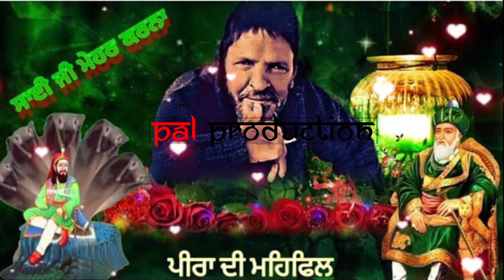🙏❤️Peera Di Mefial 🙏❤️ # jaisaiyadi (PalProduction)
ਸਤਿ ਸ੍ਰੀ ਅਕਾਲ ਦੋਸਤੋ ਮੈ " PAL_PRODUCTION " ਇਸ ਚੈਨਲ ਤੇ ਨਵੀਆਂ ਨਵੀਆਂ ਧਾਰਮਿਕ , ਇਤਿਹਾਸਿਕ , ਸਾਰੇ ਧਰਮਾਂ ਦੇ ਗੁਰ , ਪੀਰ , ਪੈਗੰਬਰ , ਉਹਨਾ ਦੇ ਜੀਵਨ ਸਿੱਖਿਆ ਦੀਆ ਵੀਡੀਓਜ਼ ਸਮਾਜ ਦੀ ਹਰ ਖਬਰ ਤੇ ਵਟਸਐਪ ਸਟੇਟਸ ਵੀਡੀਓ ਲੈ ਕੇ ਆਉਂਦੇ ਹਾਂ । ਜਿਹਨਾਂ ਨੂੰ ਤੁਸੀ ਬਹੁਤ ਪਿਆਰ ਦਿੱਤਾ । ਮੈ ਇਸ ਤਰ੍ਹਾਂ ਹੀ ਅੱਗੇ ਵਧੀਆ ਤੋ ਵਧੀਆ ਵੀਡੀਓਜ਼ ਅਪਲੋਡ ਕਰਦਾ ਰਹਾਂਗਾ । ਜੇਕਰ ਤੁਹਾਨੂੰ ਕੋਈ ਵੀਡੀਓ ਚੰਗੀ ਲੱਗੇ ਤਾਂ ਉਸਨੂੰ ਵੱਧ ਤੋ ਵੱਧ ਸ਼ੇਅਰ ਕਰਨਾ। ਜੇਕਰ ਤੁਸੀ ਸਾਡੇ ਇਸ ਚੈਨਲ ਤੇਂ ਨਵੇਂ ਹੋ ਤਾਂ ਇਸ ਨੂੰ ਸਬਸਕਰਾਈਬ ਕਰ ਦੇਣਾ । Thanks you 🙏🙏

MY GEARS:-
50MM Lens
CAMERA TRIPOD
BUGET MIC
TRIPOD FOR MOBLIE
BUGET VLOG GORILLA POD